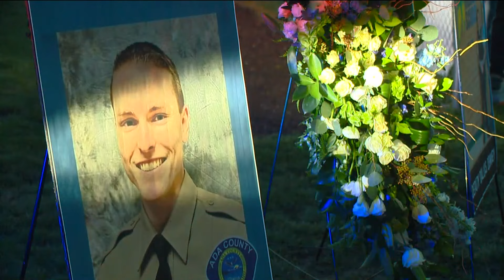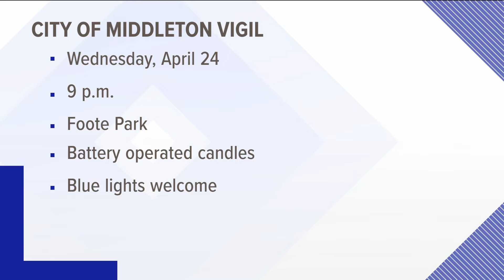Candlelight vigil held in Star to honor Ada County Deputy Tobin Bolter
Hundreds gathered in the city of Star, holding candles and blue lights to honor the life of Bolter.